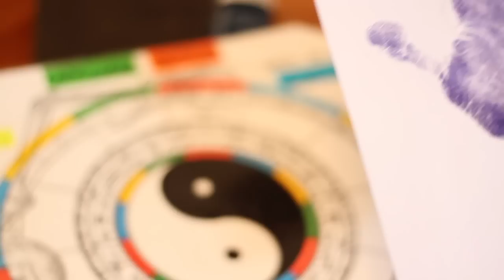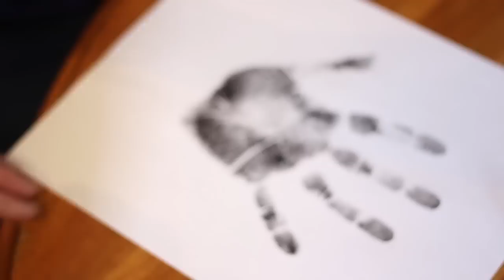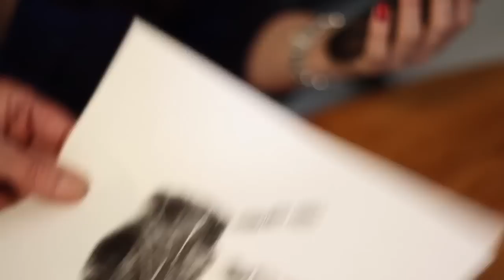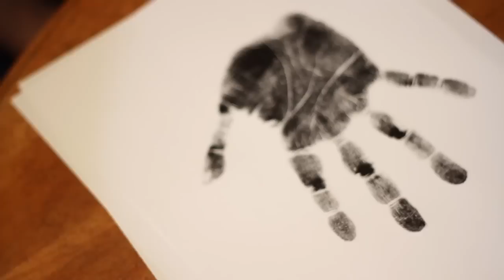La lecture des mains - Jean-Jacques Guyot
Jean-Jacques Guyot : Astrologue et chirologue de formation il est né en 1939, trois jours avant la déclaration de guerre de la France à l'Allemagne. En l'absence de son père sous les drapeaux, son grand-père maternel, astrologue et enseignant à la retraite s'est chargé de son éducation ésotérique.

A l'adolescence en quête d'absolu il a recherché le sens de la vie à travers les sciences occultes sans toutefois trouver la joie ineffable dont parlent les grands initiés. Pendant les 40 dernières années,  il a lu des milliers de mains et il a acquis la conviction que la Vérité est à l'intérieur de nous, dans le creux de la paume sous la forme d'une graine de conscience qu'il s'agit de faire germer. Dès lors il accompagne ses clients à s'éveiller à leur génie propre.

Création de la vidéo : Champion Web
Réalisation : Nicolas Lehoux
Caméra et montage : Eva Cirnu